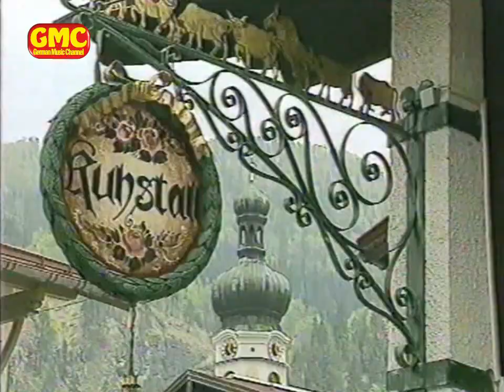Maria & Margot Hellwig - Servus, Gruezi und Hallo 1994